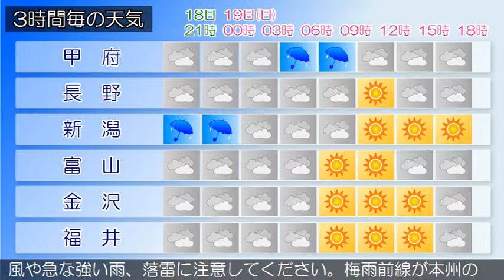2020/07/18 甲信北陸地方の天気予報 夕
新潟県では、下越、中越、上越、佐渡では１９日明け方まで、
竜巻などの激しい突風や急な強い雨、落雷に注意してください
。梅雨前線が本州の南岸に停滞しています。県内は、曇り又は
晴れで雨の降っている所があります。１８日は、上空の寒気や
日本海に発生する低気圧の影響で、大気の状態が非常に不安定
となる見込みです。このため、曇りのち雨となり、雷を伴って
激しく降る所があるでしょう。１９日は、はじめ低気圧や気圧
の谷の影響を受けますが、次第に日本海に高気圧が張り出して
くる見込みです。このため、曇りではじめ雨や雷雨となる所が
ありますが、昼前から次第に晴れとなるでしょう。
富山県は、日本海に高気圧が張り出してきますが、湿った空気
の影響を受ける見込みです。このため、曇り時々晴れで、昼過
ぎから夕方は雨の降る所があるでしょう。下越、中越、上越、
佐渡では１９日明け方まで、竜巻などの激しい突風や急な強い
雨、落雷に注意してください。梅雨前線が本州の南岸に停滞し
ています。県内は、曇り又は晴れで雨の降っている所がありま
す。１８日は、上空の寒気や日本海に発生する低気圧の影響で
、大気の状態が非常に不安定となる見込みです。このため、曇
りのち雨となり、雷を伴って激しく降る所があるでしょう。１
９日は、はじめ低気圧や気圧の谷の影響を受けますが、次第に
日本海に高気圧が張り出してくる見込みです。このため、曇り
ではじめ雨や雷雨となる所がありますが、昼前から次第に晴れ
となるでしょう。
石川県は、はじめ低気圧や気圧の谷の影響を受けますが、次第
に日本海に高気圧が張り出してくる見込みです。このため、石
川県は、晴れ時々曇りで、加賀では昼過ぎから夕方にかけて雨
の降る所があるでしょう。下越、中越、上越、佐渡では１９日
明け方まで、竜巻などの激しい突風や急な強い雨、落雷に注意
してください。梅雨前線が本州の南岸に停滞しています。県内
は、曇り又は晴れで雨の降っている所があります。１８日は、
上空の寒気や日本海に発生する低気圧の影響で、大気の状態が
非常に不安定となる見込みです。このため、曇りのち雨となり
、雷を伴って激しく降る所があるでしょう。１９日は、はじめ
低気圧や気圧の谷の影響を受けますが、次第に日本海に高気圧
が張り出してくる見込みです。このため、曇りではじめ雨や雷
雨となる所がありますが、昼前から次第に晴れとなるでしょう
福井県は、はじめ低気圧や気圧の谷の影響を受けますが、次第
に日本海に高気圧が張り出してくる見込みです。このため、曇
りで朝から昼過ぎは晴れるでしょう。福井県では、高温が予想
されるため、熱中症など健康管理に注意してください。下越、
中越、上越、佐渡では１９日明け方まで、竜巻などの激しい突
風や急な強い雨、落雷に注意してください。梅雨前線が本州の
南岸に停滞しています。県内は、曇り又は晴れで雨の降ってい
る所があります。１８日は、上空の寒気や日本海に発生する低
気圧の影響で、大気の状態が非常に不安定となる見込みです。
このため、曇りのち雨となり、雷を伴って激しく降る所がある
でしょう。１９日は、はじめ低気圧や気圧の谷の影響を受けま
すが、次第に日本海に高気圧が張り出してくる見込みです。こ
のため、曇りではじめ雨や雷雨となる所がありますが、昼前か
ら次第に晴れとなるでしょう。